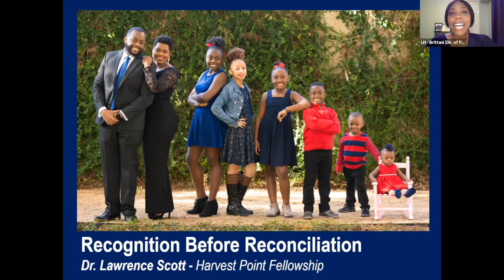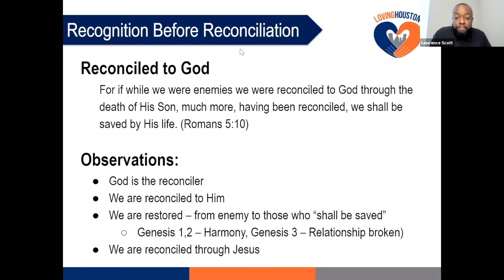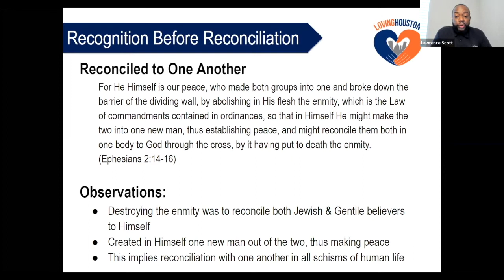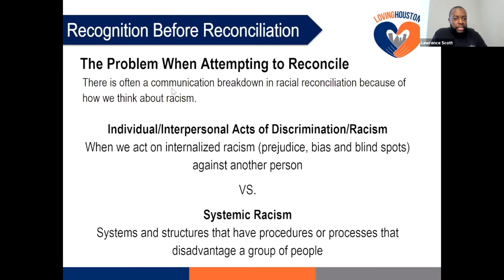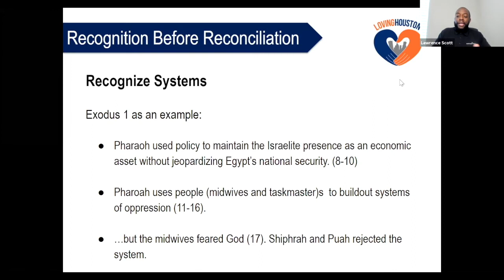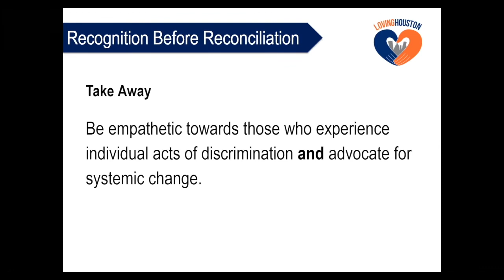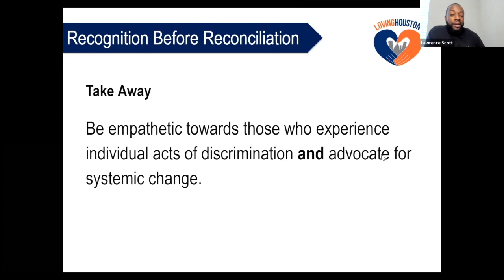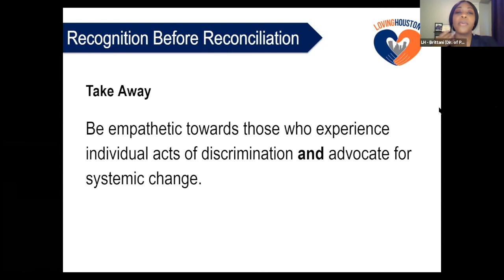"Recognition Before Reconciliation" with Dr. Lawrence Scott (Mar 2021)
TIMELINE:
0:09 Introduction
1:10 Dr. Lawrence Scott: "Recognition Before Reconciliation"
22:36 Q&A

Dr. Scott's Recommended Books List:
1. The Color of Compromise by Jemar Tisby

2. Stamped from the Beginning by Ibram X. Kendi
3. The New Jim Crow by Michelle Alexander

4. Woke Church by Eric Mason
5. Divided By Faith: Evangelical Religion and the Problem of Race in America by Michael Emerson & Christian Smith